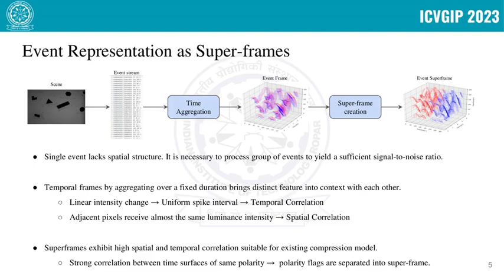A Novel Approach for Neuromorphic Vision Data Compression Based on Deep Belief Network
A neuromorphic camera is an image sensor that emulates the human eyes capturing only changes in local brightness levels. They are widely known as event cameras, silicon retinas or dynamic vision sensors (DVS). DVS records asynchronous per-pixel brightness changes, resulting in a stream of events that encode the time, location, and polarity of brightness change. DVS consumes little power and can capture a wider dynamic range with no motion blur and higher temporal resolution than conventional frame-based cameras. Despite yielding a lower bit rate compared to conventional
video capture, the present approach of event capture demonstrates enhanced compressibility. Hence, we introduce a novel deep learning-based compression methodology tailored for event data. The proposed technique employs a deep belief network (DBN) to condense the high-dimensional event data into a latent representation, which is subsequently encoded utilising an entropy-based coding method. Notably, our proposed scheme represents one of the initial endeavours to integrate deep learning methodologies for event compression. It achieves a high compression ratio while maintaining good reconstruction quality outperforming state-of-the-art event data coders and other lossless benchmark techniques.

Citation

Sally Khaidem, Abhipraay Nevatia, Mansi Sharma, “A Novel Approach for Neuromorphic Vision Data Compression based on Deep Belief Network”, Indian Conference on Computer Vision, Graphics and Image Processing (ICVGIP), 2023, IIT Ropar